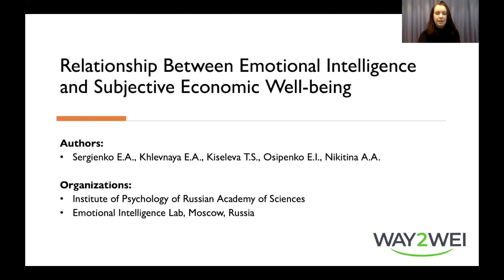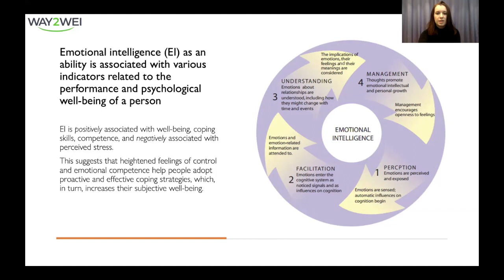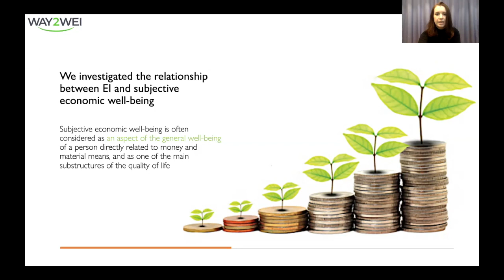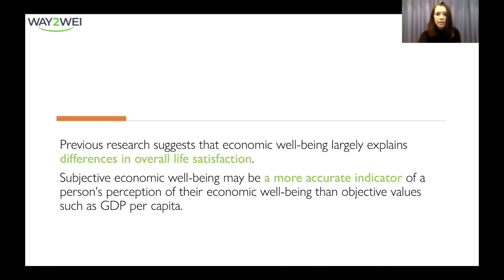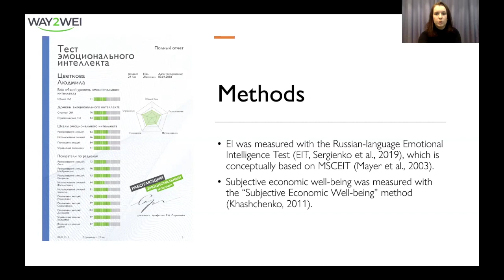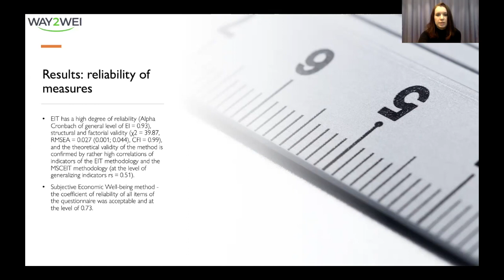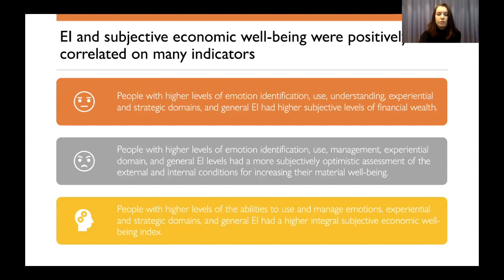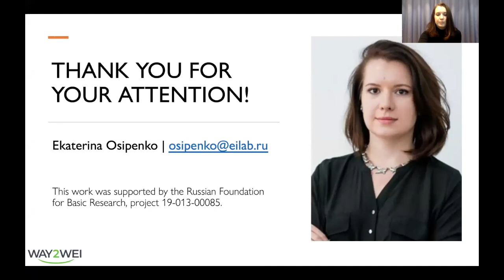ICEMGD - Relationship Between Emotional Intelligence and Subjective Economic Well-being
Title: Relationship Between Emotional Intelligence and Subjective Economic Well-being
Presented by: Ekaterina Osipenko (Emotional Intelligence Lab, Moscow, Russia)